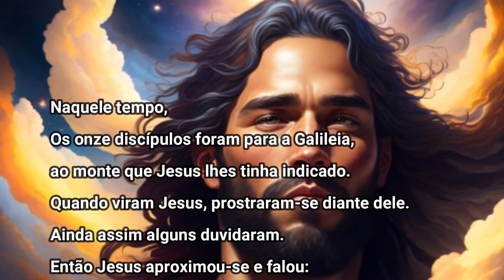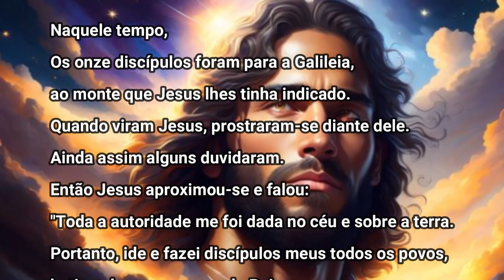Dia do Senhor - Ascensão do Senhor Jesus | "Ide e fazei discípulos meus todos os povos"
Dia do senhor
Frei Téo Felix
Ascensão do Senhor Jesus

Naquele tempo,
16
Os onze discípulos foram para a Galileia,
ao monte que Jesus lhes tinha indicado.
17
Quando viram Jesus, prostraram-se diante dele.
Ainda assim alguns duvidaram.
18
Então Jesus aproximou-se e falou:
"Toda a autoridade me foi dada no céu e sobre a terra.
19
Portanto, ide e fazei discípulos meus todos os povos,
batizando-os em nome do Pai
e do Filho e do Espírito Santo,
20
e ensinando-os a observar tudo o que vos ordenei!
Eis que eu estarei convosco todos os dias,
até ao fim do mundo".

Dia do senhor,
Frei Téo Felix,
evangelho do dia  21/05/2023,
evangelho do domingo,
Evangelho de Mateus,